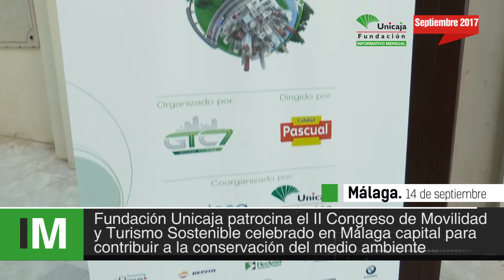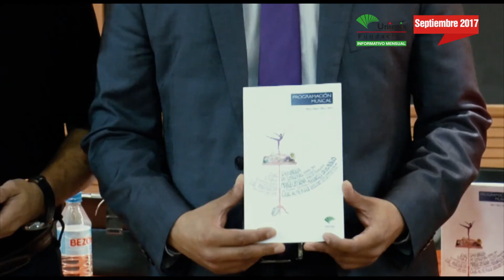Actuaciones Fundación Unicaja septiembre 2017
No te pierdas este vídeo resumen con algunas de las actuaciones en las que ha participado la Fundación Unicaja en septiembre de 2017. Recuerda que puedes consultar todas las actividades de la Fundación Unicaja